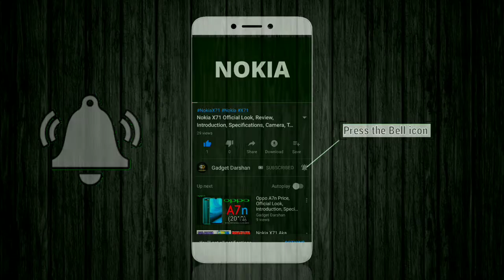ZTE Blade A7 Price, First Look, Release date, Introduction, Specifications, Camera, Trailer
ZTE Blade A7  Price, First Look, Release date, Introduction, Specifications, Camera, Features, Trailer

 Here is the ZTE Blade A7 Smartphone Leaked First Look, Release Date, Price, Specifications and More.
 ZTE Blade A7 smartphone was launched in 7th May 2019. The phone comes with a 6.00-inch touchscreen display with a resolution of 720x1560 pixels.

ZTE Blade A7 is powered by an octa-core MediaTek Helio P60 processor that features 4 cores clocked at 2GHz and 4 cores clocked at 2GHz. It comes with 2GB of RAM.

The ZTE Blade A7 runs Android and is powered by a 3,200mAh battery.

As far as the cameras are concerned, the ZTE Blade A7 on the rear packs 16-megapixel camera. It sports a 5-megapixel camera on the front for selfies, with an f/2.4 aperture.

ZTE Blade A7 based on Android and packs 32GB of inbuilt storage that can be expanded via microSD card (up to 256GB). The ZTE Blade A7 is a dual-SIM smartphone that accepts Nano-SIM and Nano-SIM cards.

Connectivity options on the ZTE Blade A7 include Wi-Fi, GPS, USB OTG, Micro-USB, FM radio, 3G, and 4G.

The ZTE Blade A7 measures 154.00 x 72.80 x 7.90mm (height x width x thickness) and weighs 146.00 grams. It was launched in Night Black, Sea Blue, and Star Black colours.
What do you think of this ZTE Blade A7 Smartphone?